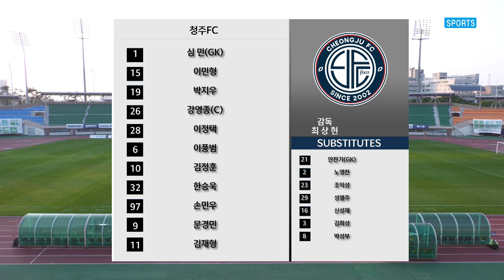H/Lㅣ[K3 League] 청주FC vs 화성FC - 13R - 2022.05.22